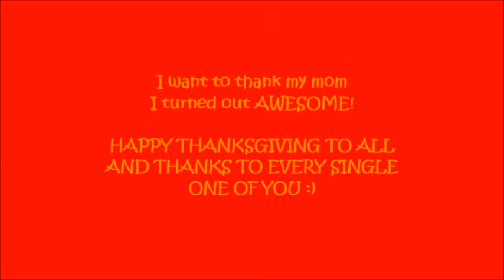Giveaway | Thanksgiving look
Naked Palette
NYX eyeshadow in ultra pearl mania
Gel liner from fergie in black
Mascara from L'Oreal
Lip liner from Flower in Plum
NYC bronzer
Physicians formula bush
Setting spray from NYX

The winner are
123Cheros
and
YESiii Parga
yay!